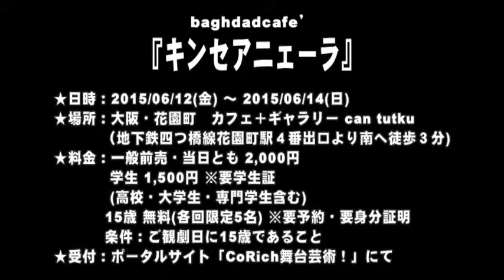【SPCM】baghdadcafe’『キンセアニェーラ』告知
本公演に向けての試作公演です。15分ほどの作品を3本上演します。
 3つの中からもう一度観たい作品を1つ選んでもらい、本公演をします。

◆日時
 2015年6月
 12日(金)19:30
 13日(土)11:00／15:00／19:30
 14日(日)14:00／18:00
 ◎各回、終演後に30分ほど意見交流会を行います
 ※受付開始・開場は開演の30分前

 ◆会場
カフェ＋ギャラリー can tutku
 大阪市西成区松1-1-8 出口ビル1F
 大阪市営地下鉄四つ橋線「花園町駅」4番出口より南へ徒歩3分
 南海線・地下鉄堺筋線「天下茶屋駅」2番出口より北へ徒歩6分

 ◆料金 (日時指定・全席自由)
 一般前売・当日とも 2,000円
 学生前売・当日とも 1,500円 ※要学生証(高校・大学生・専門学生含む)
 15歳 無料(各回限定5名) ※要予約・要身分証明、ご観劇日時点

 ◆キャスト
 一瀬尚代、辻るりこ、松本絵理／泉寛介
 佐藤健太郎、村山裕希(dracom)、近藤ヒデシ(COMPLETE爆弾)、吉田青弘

 1「作演不在最終公演」
 編集されたドキュメンタリー的会話劇。
 出演…佐藤健太郎、一瀬尚代、辻るりこ、松本絵理

 2「チル、アウトバーン」
 静かで癒されるサイケデリック空間演劇。
 出演…村山裕希、一瀬尚代、辻るりこ、松本絵理

 3「案劇(あんげき)」
 “演劇”プレゼンテーション演劇。
 出演…近藤ヒデシ、吉田青弘、一瀬尚代、辻るりこ、松本絵理／泉寛介

 ※キンセアニェーラとは、
 　スペイン語で、15歳になった女の子の為にするお祝いのパーティー。
 　“女の子”から”女性”への通過儀礼。